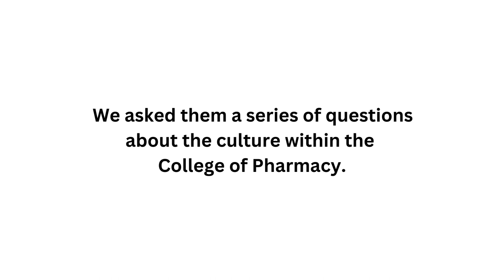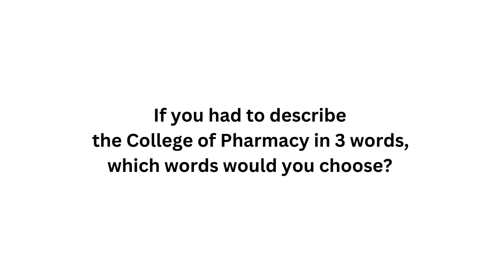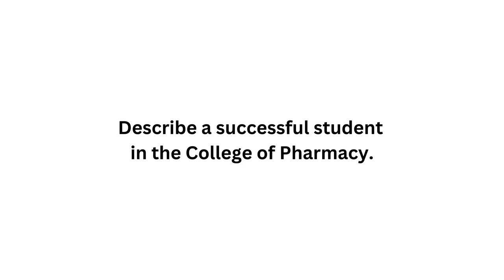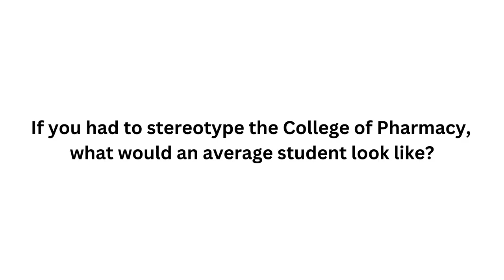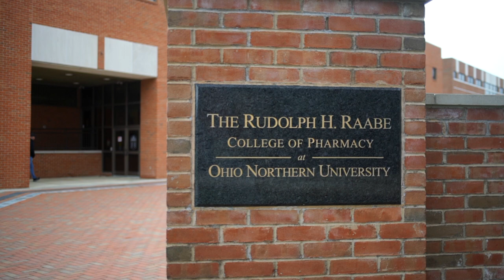Heavy Weighs the Crown: the College of Pharmacy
This is the second of five installments of a series exploring the culture and perspectives of self and others within the margins of Ohio Northern University’s (ONU) five colleges: Claude W. Pettit College of Law, James F. Dicke College of Business Administration, Raabe College of Pharmacy, T.J. Smull College of Engineering, and Getty College of Arts and Sciences. This publication investigates the Getty Raabe College of Pharmacy students, their identity, routines, and their insight on students belonging to other colleges. (Northern Review/Arin Wade)

Chapters:
00:00 - Introductions
01:00 - "If you had to describe the College of Pharmacy in 3 words, what words would you choose?"
02:42 - "Describe a successful student in the College of Pharmacy."
04:15 - "If you had to stereotype the College of Pharmacy, what would an average student look like?"
05:41 - "Would you consider the College of Pharmacy to be more student or faculty-led?"
07:00 - Perspective of the College of Business Administration.
08:28 - Perspective of the College of Arts and Sciences.
09:35 - Perspective of the College of Law.
10:13 - Perspective of the College of Engineering.
11:19 - Closing Comments